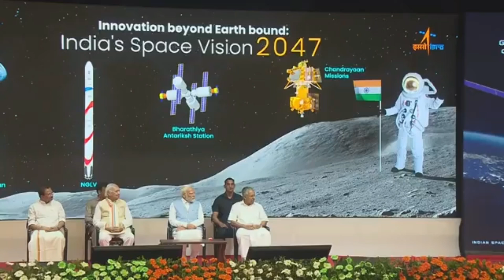FAB FOUR: Meet ISRO astronaut designates for India's Gaganyaan human spaceflight mission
Gaganyaan Update: India names astronauts for maiden space flight of the Gaganyaan Mission.India has unveiled four Air Force pilots who have been shortlisted to travel on the country's maiden space flight scheduled for next year.
The Gaganyaan mission aims to send three astronauts to an orbit of 400km and bring them back after three days.
India's space agency Isro has been carrying out a number of tests to prepare for the flight.
In October, a key test demonstrated that the crew could safely escape the rocket in case it malfunctioned.
After its success, Isro said a test flight would take a robot into space in 2024, before astronauts are sent into space in 2025.
At a function at the Isro centre in the southern city of Thiruvananthapuram (formerly Trivandrum) on Tuesday, the four astronaut-designates were described as "dreamers, adventurers and valiant men preparing to go into space".
The officers, chosen from the Indian Air Force, were introduced as Group Captain Prashanth Balakrishnan Nair, Group Captain Ajit Krishnan, Group Captain Angad Pratap and Wing Commander Shubhanshu Shukla.
Prime Minister Narendra Modi and Isro chief S Somanath pinned badges with golden wings onto their shirts and Mr Modi described them as "India's pride".